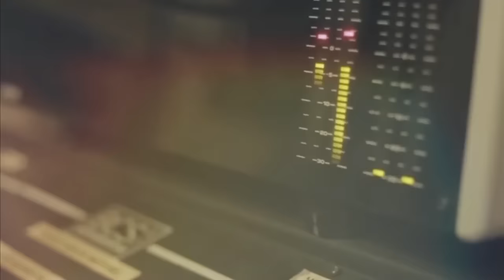Joe Pilgrim and The Ligerians at Party Time Reggae Radio Show 22 NOV 2015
Après un week-end chargé en émotions entre Télérama Dub Festival et Rub A Dub Party, Party Time était reboosté pour vous offrir une bien belle émission ce Dimanche. Nous recevions dans nos studios un chanteur qui fait beaucoup parler de lui en ce moment. Joe Pilgrim, accompagné des Ligerians, est venu nous présenter sson petit bijoux "Intuitions" disponible depuis 2 jours dans les bacs. Vous allez en prendre plein les oreilles avec notamment un freestyle acoustique qui donne des frissons. Partagez à vos friends !!!
Playliste Party Time 22 Novembre 2015

Naâman : Karma / Album Ray Of Resistance / 1001Prod / Soulbeats Records
Naâman : Resistance  / Album Ray Of Resistance / 1001Prod / Soulbeats Records
Yellam : Summer Time Girlfriend Special/ EP Get On Board / Irie Ites Records / Dibyz Music
Yellam : / EP Get On Board / Irie Ites Records / Dibyz Music
Mardjenal : Love / Mardjenal / Evidence Music
Mardjenal : Je danse / Mardjenal / Evidence Music
Selecta Riddim : Dean Fraser, Sara Lugo ft Rory Stone Love , Randy Valentine, Ras Demo / Maximum Sound
Sara Lugo ft Protoje : Really Like You Special Party Time
Joe Pilgrim and The Ligerians : Go Down The River / Album Intuitions / SoulNurse Records / Dibyz Music
Joe Pilgrim and The Ligerians : Blessing Light / Album Intuitions / SoulNurse Records / Dibyz Music
Joe Pilgrim and The Ligerians : Blind Civilization / Album Intuitions / SoulNurse Records / Dibyz Music
Freestyle Joe Pilgrim and The Ligerians
Hungry Days Riddim : luciano, Chino, Buggle, Capleton / Larger Than Life Records
Apollo J : Killing and Joke Things / 7 Seals Records
Oli Greety : U Against I / Ocean Tide
Chezideck : Marijuana / JamRockVybz Records
Luciano : Cyah Sleep At Night / JamRockVybz Records
Iba Mahr : You Give Me Joy / Diamond Sox / VP Records
Iba Mahr : Diamond Sox / Diamond Sox / VP Records
Iba Mahr : Glory Of The King / Diamond Sox / VP Records
JBoog ft Sizzla : Stand Firm / Social Riddim
Retro Locks Riddim : Dre Island, Treesha, Glen Washington / Undisputed Records
Iba Mahr : Travelling / Album Diamond Sox / VPal Music
Million Stylez ft Peetah : Never Conquer I / Album Revelation Time / Undisputed Records
Million Stylez ft Bounty Killer : Equal Rights & Justice / Album Revelation Time / Undisputed Records
Romain Virgo : Badda Man / Maxi Lifted / Vp Records
Romain Virgo : God Inna Mi Corner / Maxi Lifted / Vp Records
Romain Virgo :  Soul Provider / Maxi Lifted / Vp Records
Romain Virgo ft Agent Scasco : Fade Away / Maxi Lifted / Vp Records
Soom T : Politic Man / Album Free As A Bird / Chapter Two Records / Wagram Music
Soom T : Free As A Bird  / Album Free As A Bird / Chapter Two Records / Wagram Music